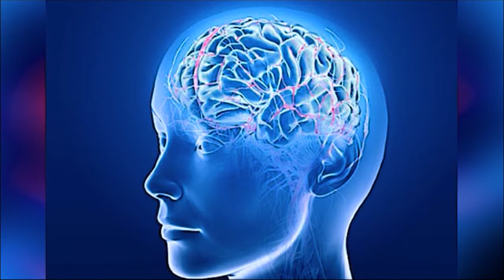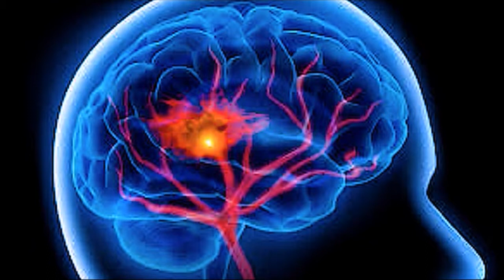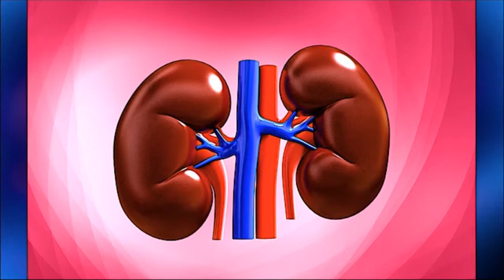IleraLoro: Arun Ro'lapa Rolese - Apa Keta